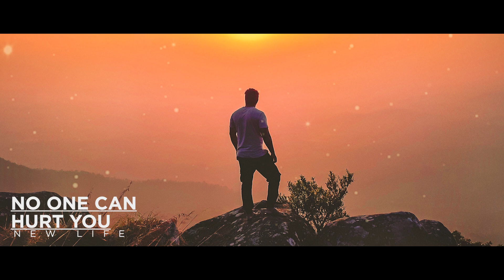लोग आपको दुखी करें तो क्या करना चाहिए | Motivational speech | no one can hurt you | New Life